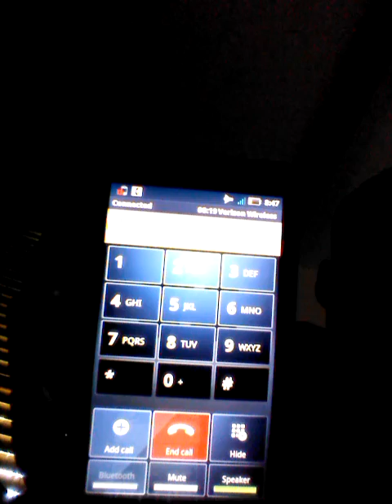Calling 1-800-FUCK-YOU about affordable care act